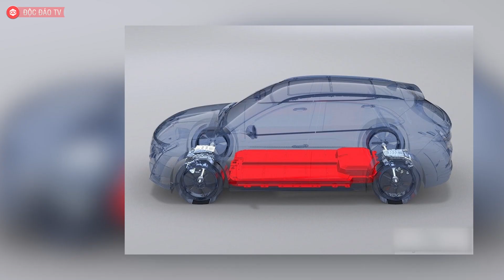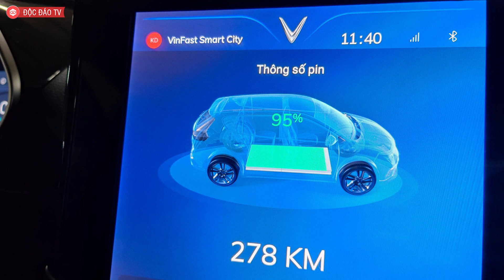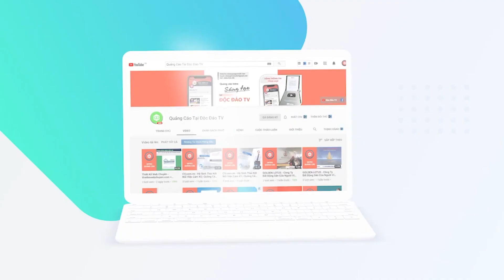Taxi Điện VinFast Khác Gì Với Taxi Xăng? Khi Tắc Đường Sẽ Thấy Rõ Ưu Thế Của VF e34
Thường xuyên phải di chuyển trên các tuyến đường đông đúc, taxi điện của VinFast hứa hẹn có nhiều ưu điểm vượt trội so với xe xăng.

Vào ngày 6/3/2023, ông Phạm Nhật Vượng, Chủ tịch Tập đoàn Vingroup công bố thành lập Công ty Cổ phần Di chuyển Xanh và Thông minh (Green and Smart Mobility – GSM), đơn vị chuyên sử dụng ô tô và xe máy điện của VinFast cho các dịch vụ cho thuê và taxi. Theo đó, GSM là dịch vụ cho thuê phương tiện giao thông xanh và taxi đa nền tảng đầu tiên ở trên thế giới với mục đích phổ biến trải nghiệm di chuyển bằng điện và ủng hộ lối sống xanh.